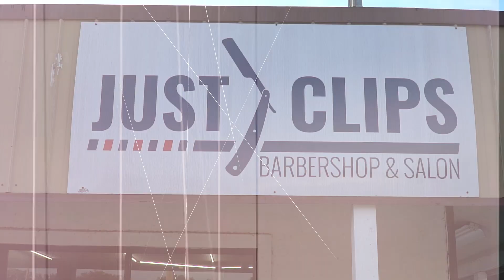Will Cuts-Universal Supreme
produce by 211 film by tee and YouTube